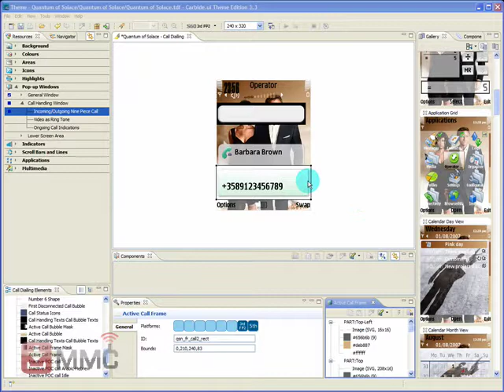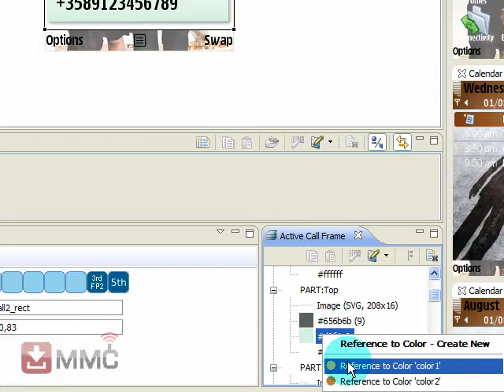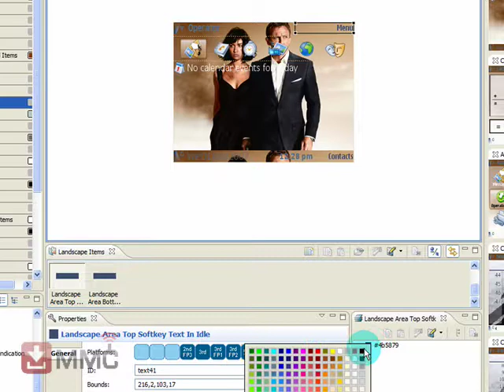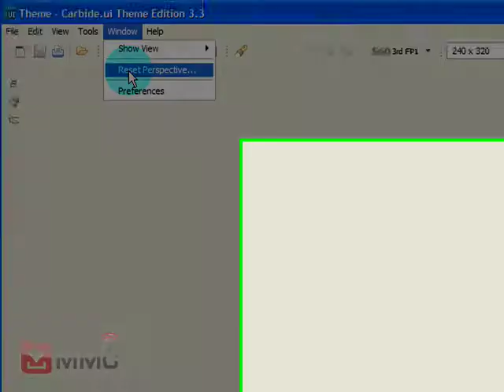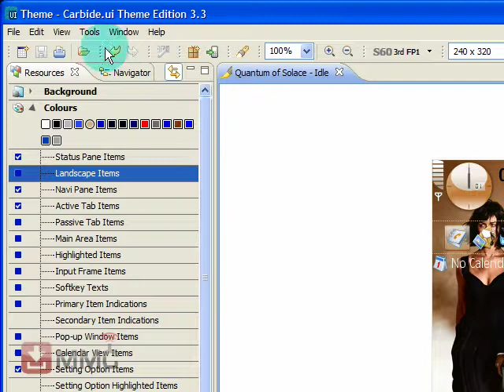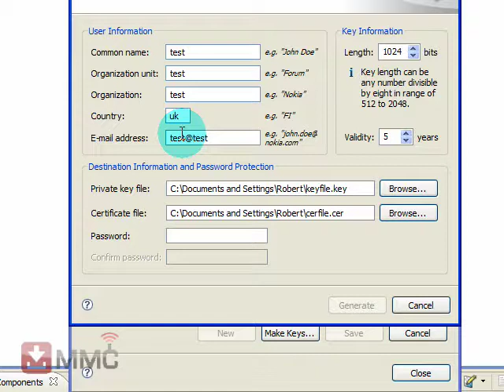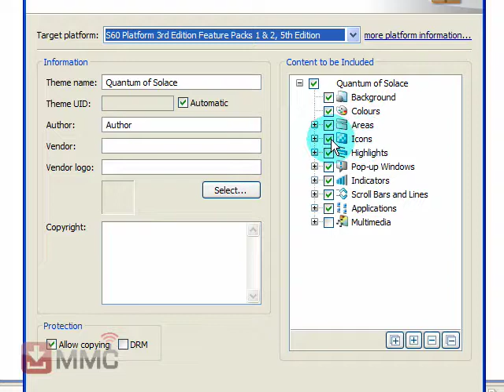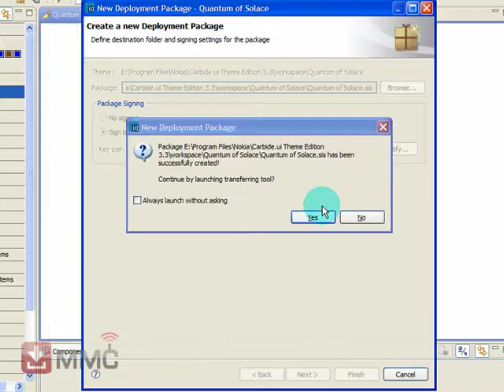Part 6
9 piece elements.
Make Key Pairs,sign sis file.
Create package.